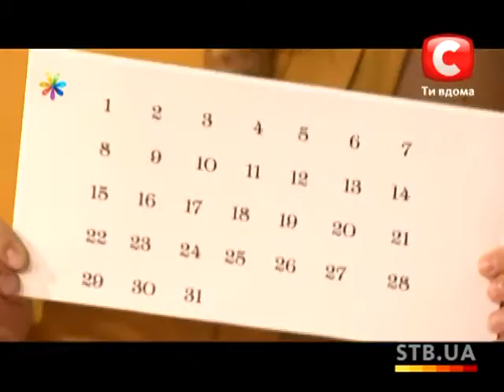Вечный календарь своими руками - Все буде добре - Выпуск 38 - 04.09.2012 - Все будет хорошо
Самый простой способ настроиться на работу - это заглянуть в календарь. Лена Реснова научит нас делать вечный календарь.